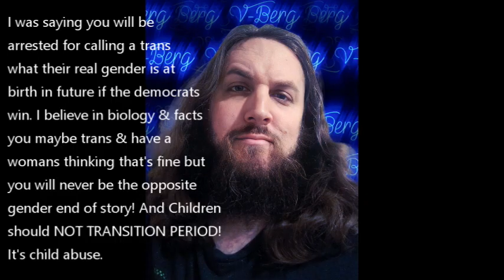YOU ALL NEED TO VOTE PLEASE!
I APOLOGIZE FOR OUT OF SYNC AND POOR VIDEO

This election is thee most important election in history please vote please
and hope you vote Trump cause freedom is now on the brink of destruction if Kamala Harris wins were doomed of our freedom & Trump is the only man who can keep America Safe and financially build the American dream but remember you have four years to get money saved & build assets to keep your money flowing unless Trump creates a protective financial bill so the American people will always live a stable ahead life but until IF THAT HAPPENS I encourage you all to get somewhere in life ASAP. This is a scary election cause people think Trump is the bad one but actually it is the left! Thank Goodness people are waking up!